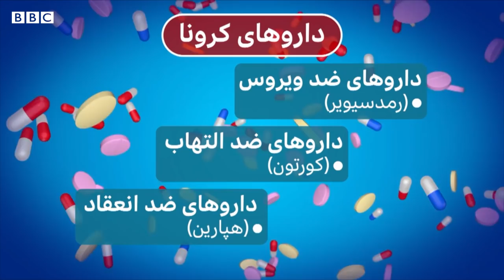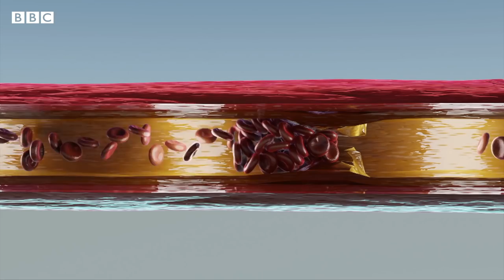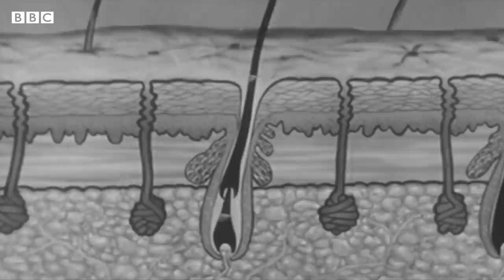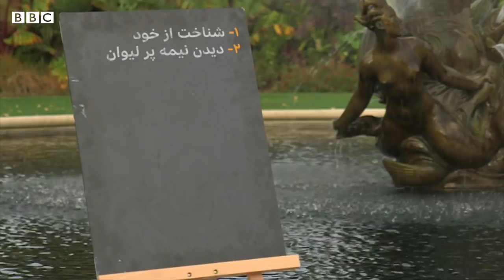داروی کرونا در معتبرترین بیمارستان‌های دنیا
00:00 شروع برنامه ۳۷ درجه
00:48 - 04:17 موثرترین داروهای کرونا در معتبرترین بیمارستانها
04:18 - 07:33 دستگاه اکسیژن سنج و تشخیص کرونا
7:34 - 10:29 تاثیر ویتامین ث، روی و ویتامین دی روی کرونا
10:30 - 12:11 تاثیر آنتی‌بیوتیک روی کرونا
12:18 - 17:15 ضربه سر در ورزش و ابتلا به زوال عقل
17:27-19:25 آیا مو و ناخن بعد از مرگ رشد می‌کنند؟
19:49 - 24:02 لیگی وب: ایجاد عادت جدید در خود

در این برنامه دکتر کیوان زندی استادیار ویرس شناسی در دانشگاه اموری آمریکا به این سوال جواب می دهد که
نسخه پزشکان در بهترین مراکز درمانی دنیا برای درمان کرونا چیست؟
تازه ترین تحقیقات در مورد خاصیت درمانی ویتامین دی و سی روی کرونا چه می گویند؟
همچنین به ارتباط بین زوال عقل یا دمانس و ضربه سر در ورزش می پردازیم و می گوییم
چرا فوتبالیستها سه برابر دیگران مبتلا به فراموشی و  زوال عقل می شوند؟
در بخش باورهای این برنامه به شما می گوییم که آیا
این درست است که مو و ناخن‌ بعد از مرگ رشد می‌کنند؟
یا این یک باور غلط است؟
و لیگی وب نویسنده کتاب تاب آوری ده تکنیک برای افزایش تاب آوری و تحمل را به ما می گوید و به این سوال جواب می دهد که
 چقدر طول میکشد تا یک عادت جدید در خودمان بوجود بیاوریم؟
مجری و تهیه کننده برنامه ۳۷ درجه نازنین معتمدی است